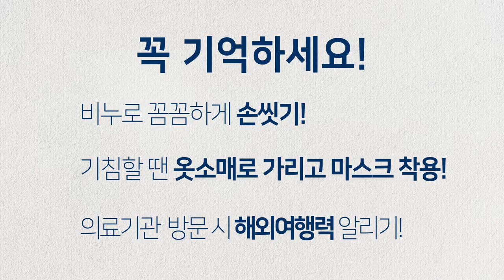[시흥시]신종 코로나바이러스감염증 예방, 여러분의 관심과 동참이 필요합니다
🚨신종 코로나바이러스 감염증🚨

예방법을 꼭 기억하세요!👀

✔비누로 꼼꼼하게 손씻기!
✔기침할 땐 옷소매로 가리고 마스트 착용!
✔의료기관 방문 시 해외여행력 알리기!

감염병 피해 최소화를 위해

국민 여러분의 관심과 동참이 필요합니다.